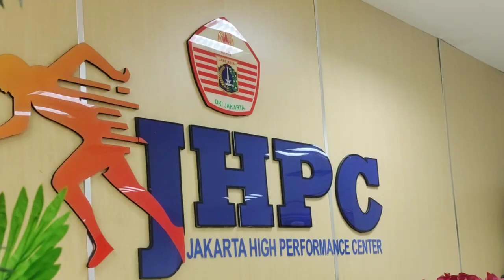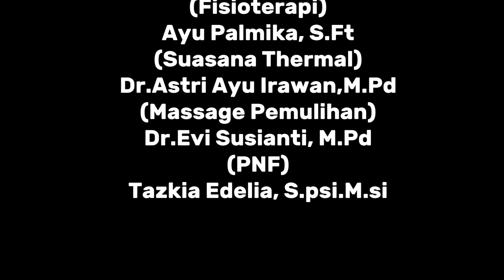Sport Recovery Short Course.Jakarta 6 s/d 10 November 2023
MAIN INSTRUCTOR
Prof.Dr.dr.Junaidi,Sp.KO,Subps.ALK.K
Dokter Kepala IMMA One Pride An TV
Main Instructor JHPC
Penulis Buku Sport Recovery
Penulis Buku fisiologi Olahraga

CAST
Tenaga Ahli Profesional
Linda , M.Pd
(Pakaian Kompresi)
Maulana Malik Ibrahim, S.Gz
(Rehidrasi & Pemulihan Nutrisi )
Anisa Alatas, S. Ft
(Fisioterapi)
Ayu Palmika, S.Ft
(Suasana Thermal)
Dr.Astri Ayu Irawan,M.Pd
(Massage Pemulihan)
Dr.Evi Susianti, M.Pd
(Peregangan/PNF)
Tazkia Edelia, S.S.psi.M.si
(Recovery Phychology)

JHPC
ONEXHEALTH :IG @onehealth1

 "SELANJUTNYA AKAN DILAKSANAKAN"
1. Seminar&Workshop Kedaduratan Medik
Dalam Olahraga - Desember 2023
2. Short Course Exercise Therapy - April 2024
3. Short Course Sport Massage  - Juni 2024
4. Short Course Sport Recovery - Agustus 2024
5. Seminar&Workshop Penanganan Cedera Di lapangan  september 2024